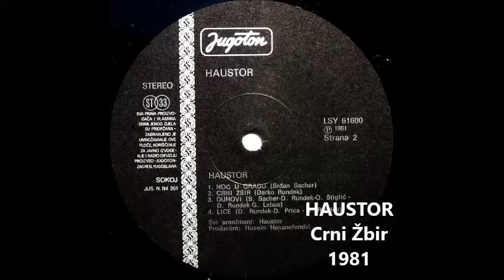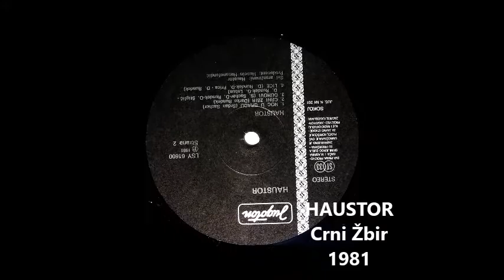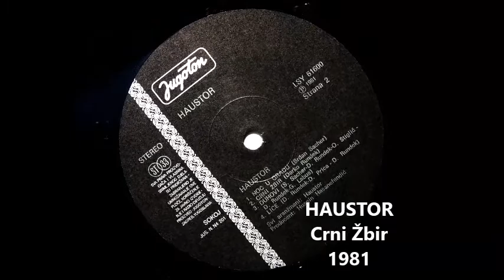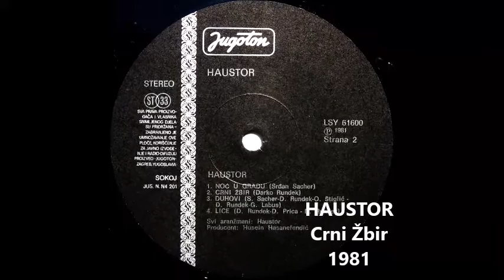Haustor - Crni Žbir (Official Rotation Video)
Label and copyright: CROROCK PRODUCTION

Potraži nas i na:
Facebok